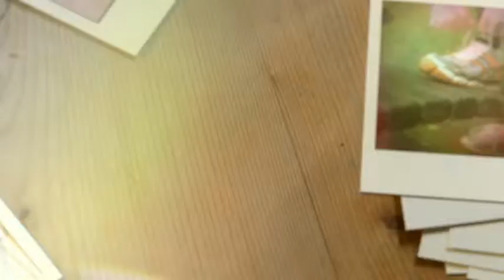Wonga Challenge Darron's Story